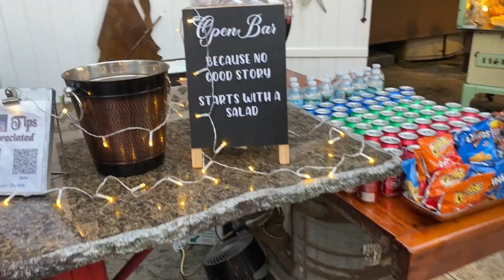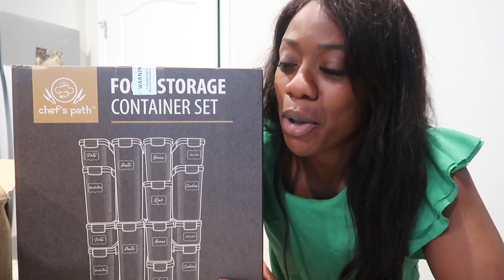It's Wedding Day! + My Skin Care Routine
I'm Rebecca Your Realtor . On my channel, you will get a glimpse of my daily activities as a real estate agent, personal growth and some lifestyle. As your realtor, I am forever grateful of the opportunity to work with you on your real estate journey. But I'm much more grateful of the long-lasting relationship I have with them as a result of it.  🙂

Rebecca Your Realtor
PMB 88
1936 Bruce B. Downs Blvd.

— GET STARTED —
🏠 Check register for the next First Time Home Buyer Workshop!

for a FREE Home Valuation 👍